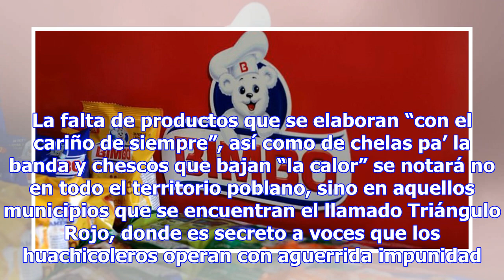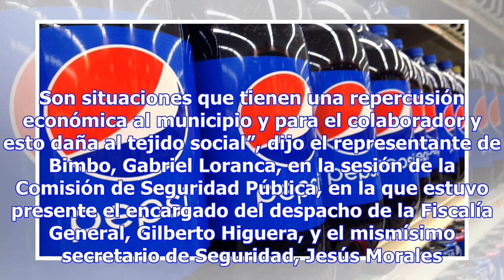Y AHORA EN PUEBLA: BIMBO, PEPSI Y MODELO DENUNCIA QUE INSEGURIDAD AFECTA DISTRIBUCIÓN